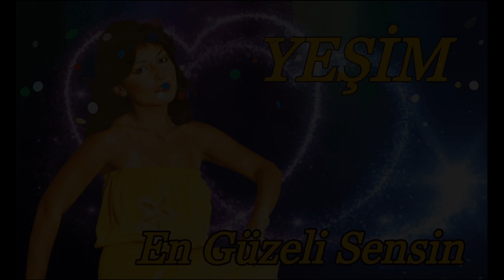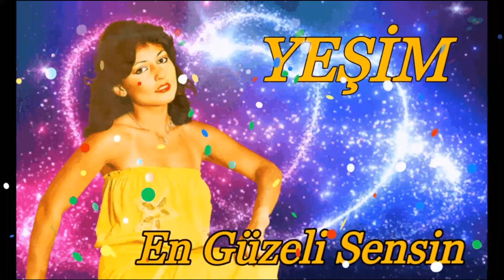Yeşim - En Güzeli Sensin